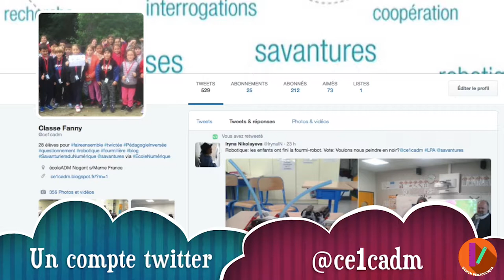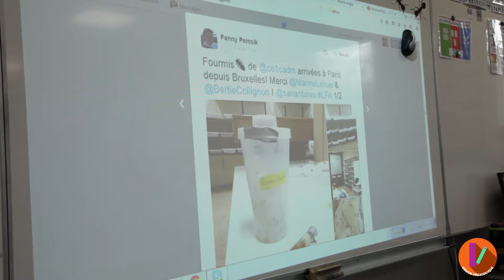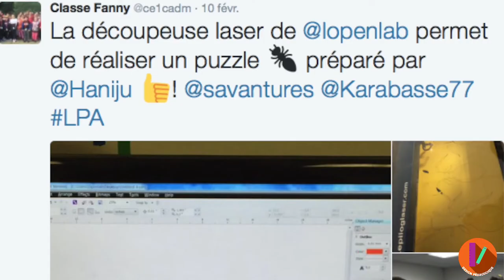MOOC - Conversion numérique - Notre twittclasse FP-9/10